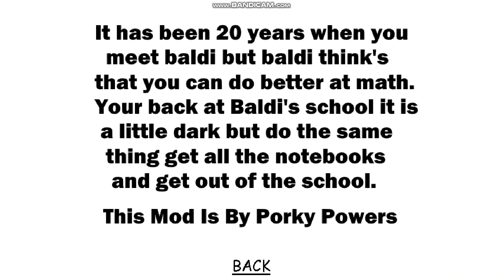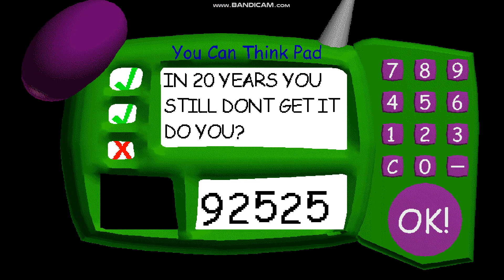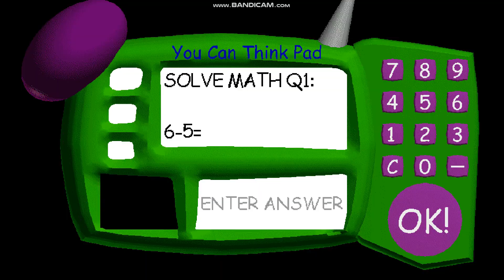baldi's basics 20 years later with aaron but baldi is a little bit slow